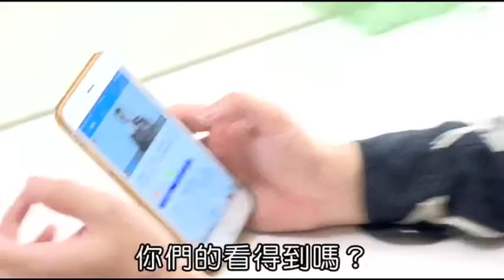9歲童花萬元買點數 母「退不了」淚灑超商 | 蘋果新聞網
北巿1名男童在母親節到超商買了1萬元遊戲點數，家長事後得知跑到超商理論，痛斥店員「沒有將心比心」、「你知不知道錢很難賺」，但因遊戲點數並非菸酒產品，超商店員並未違法，警方到場也愛莫能助，且男童已將點數入帳也無法退款，男童媽媽只能傷心返家。